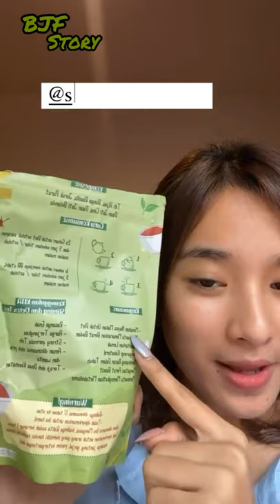DULU ECHI YANG DIBULLY, SEKARANG DAYANA. ECHI PENGEN KETAWA...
Untuk hasil kualitas vidio yang bagus disarankan merubah resolusi kualitas vidio ke 360 atau 480